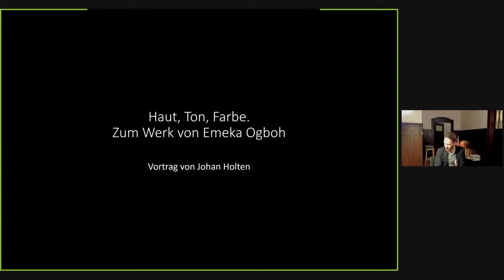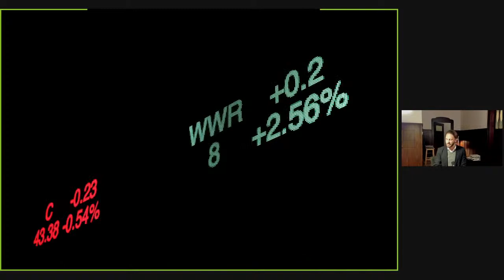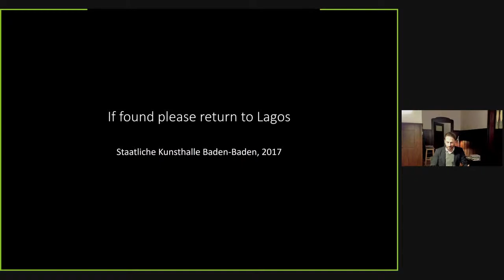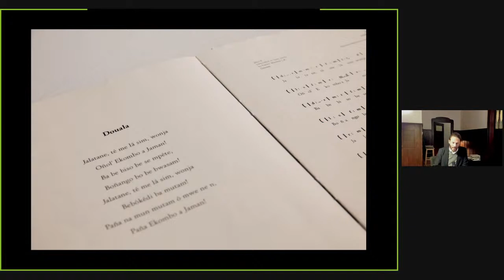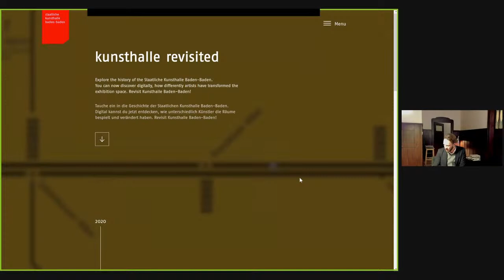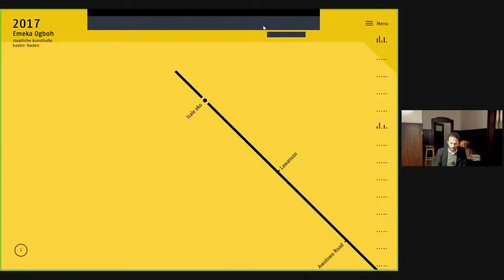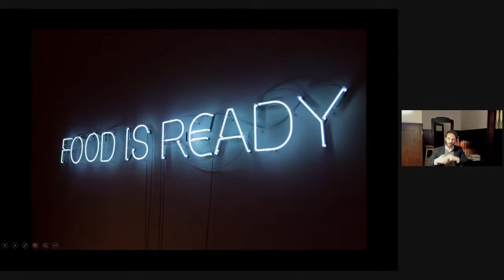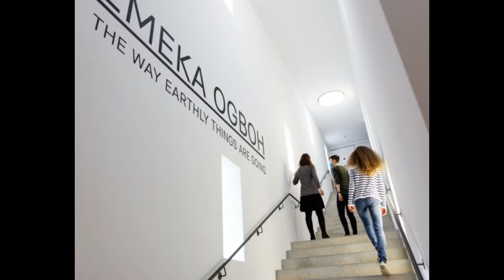Haut, Ton, Farbe. Zum Werk von Emeka Ogboh - Johan Holten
Vortrag von Johan Holten (Direktor Kunsthalle Mannheim): »Haut, Ton, Farbe. Zum Werk von Emeka Ogboh«